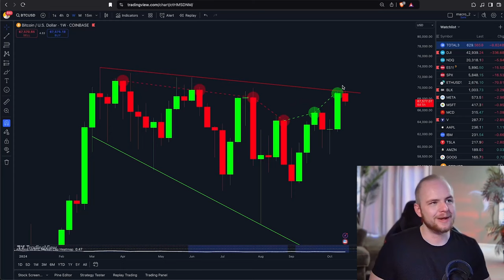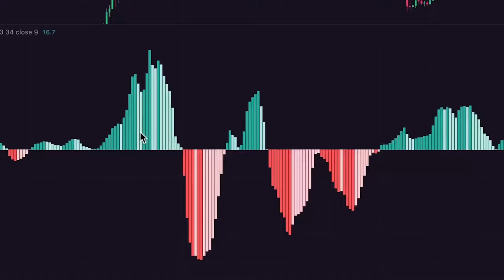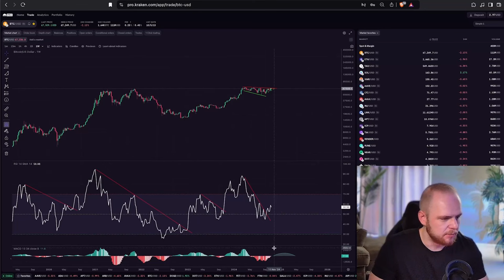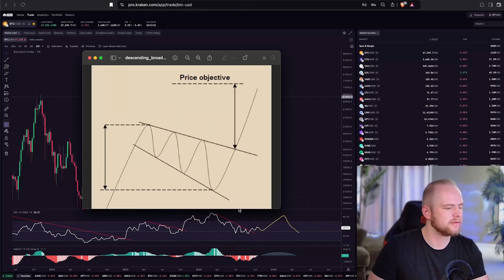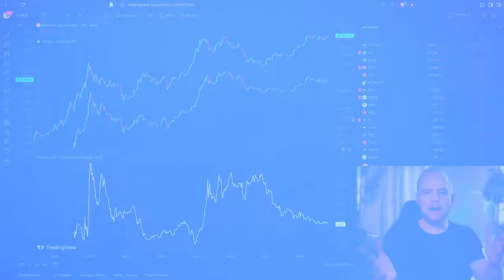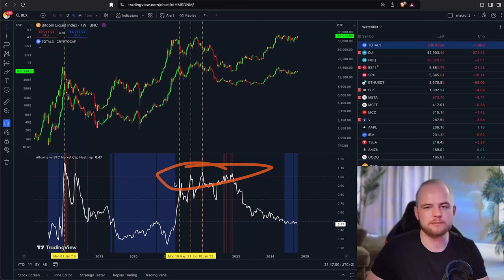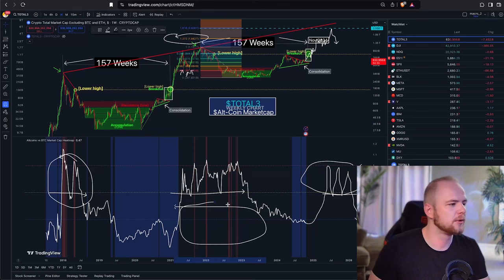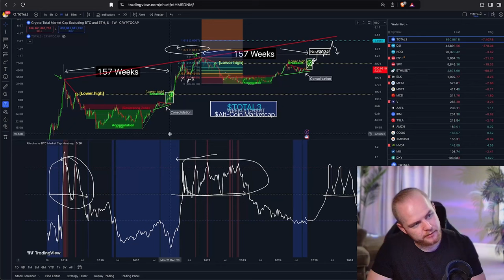ПРОРЫВ БИТКОИНА УЖЕ СКОРО?!? + НОВЫЙ ИНДИКАТОР BTC vs $ALTS [Кевин Свенсон]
BTC: 1JcJgpSHbrRwgnvLeteXNfNXxLgpDuxyMP
ERC 20: 0xC8b0CF755bec8155D371676D77A579D7E15fd7eD
BEP 20: 0xfD630bd4058b7412C42d5807f1128281e05ACCE8
TRC 20: TKSwnD6eyDmaBwpXhVoQKnvPAtJVYAywYy
DASH: XuhZGGGezSEqnDq5ETBkiMc4ARfS6UxQAi
LTC: LfGpGJjkcrgZV12VNnQdEx79uHgeHSS8oG
ETC: 0xDD6AEDD3C78d0E7e8b1E09c8D149C51d16486723